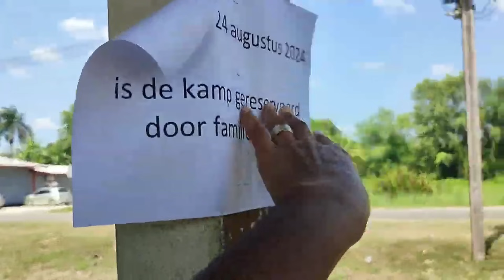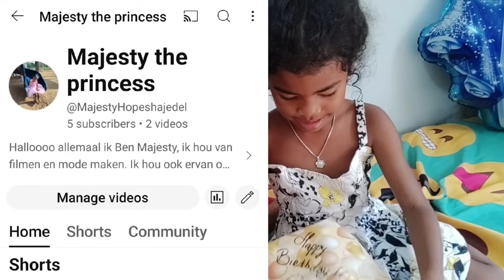Majesty's 5th Birthday Party.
We're making memories to remember forever.

Facebook: Marjorie Tonawi Tjin Aton

Love you my Famaatjes